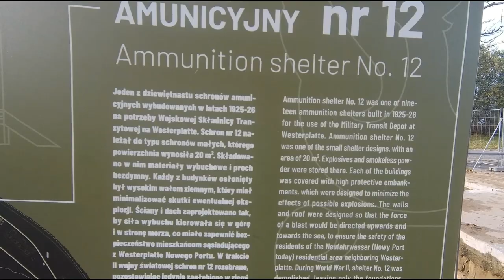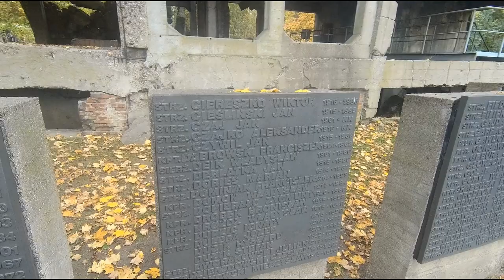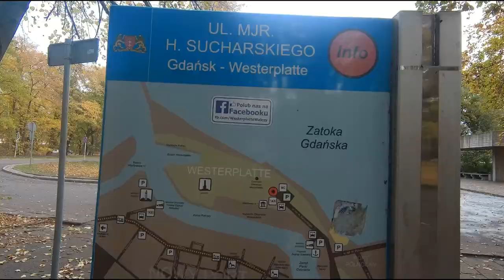Westerplatte jesienią - in autumn, 25.10.2022..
For Poles, this place is a symbol of the beginning of the great war, a symbol of the beginning of Nazi Germany's attack on Poland. It is also a symbol of the heroic resistance that Polish soldiers put up against the overwhelmingly superior enemy forces.
Na Westerplatte można dostać się statkiem Żeglugi Gdańskiej, fajny rejs. Można obejrzeć na moim kanale: Gdańsk - Westerplatte, jesienny rejs. Gdansk, Polish Amsterdam - relaxing autumn water tram cruise